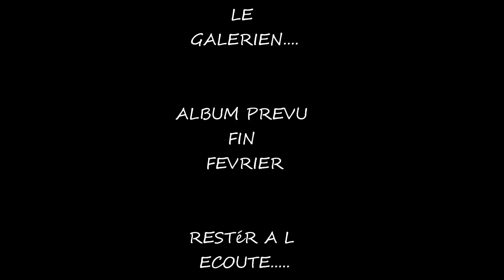le galerien...ludo 2011